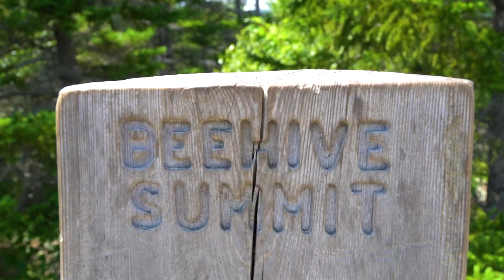Maine 2019 Preview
Quick vid of Maine round 3 with the boys